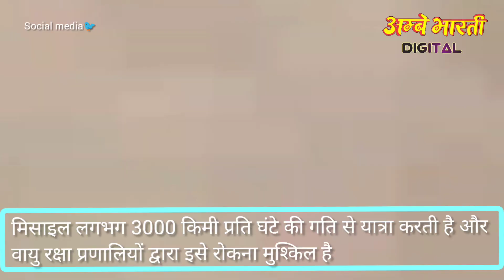भारतीय सेना के ब्रह्मोस का प्रहार देख कर दुश्मन भी कापेंगे || BrahMos